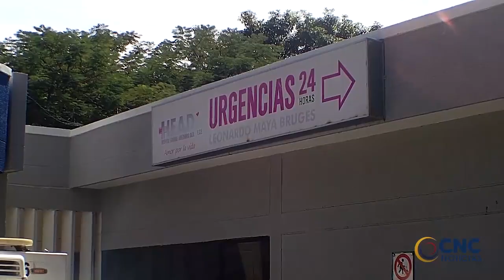Dos casos de autoeliminación se registraron ayer en horas de la noche en el departamento del Cesar